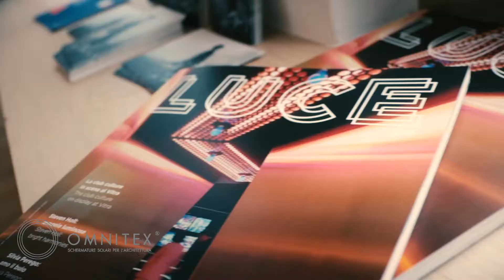Lunch&Learn • Intervista a Gianandrea Barreca • Barreca & La Varra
Gianandrea Barreca di Barreca & LaVarra ci racconta il loro uso poetico della luce nel definire gli spazi, nel peculiare format Lunch&Learn a cura di Giorgio Tartaro.